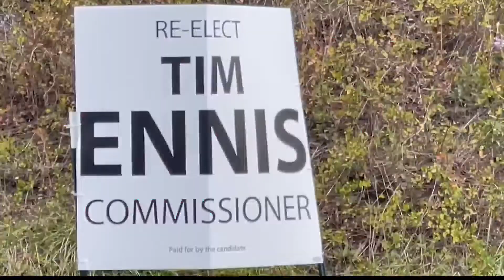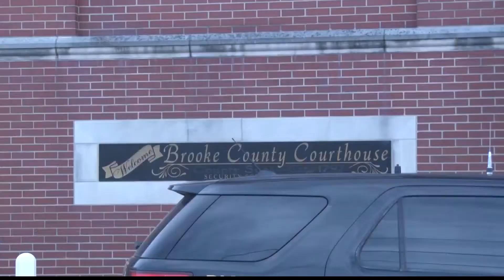Highlighting the Brooke County Commission Race and Candidates